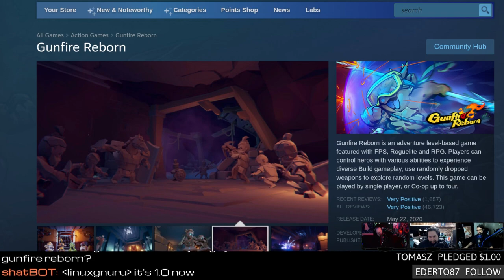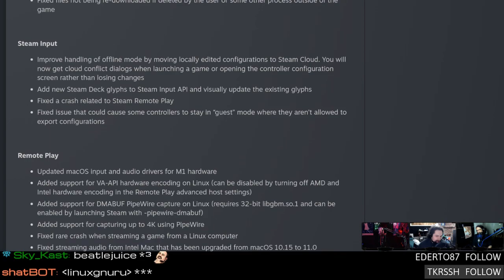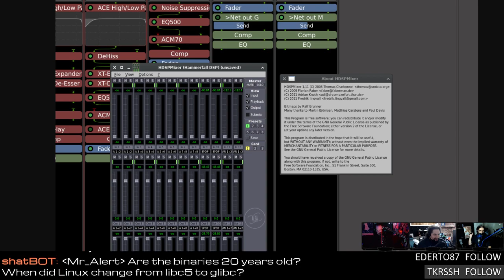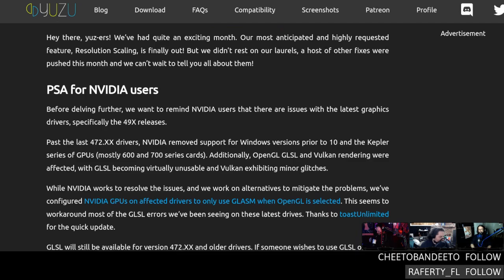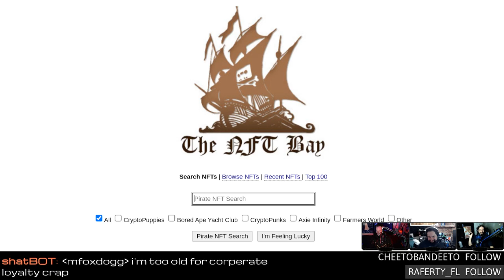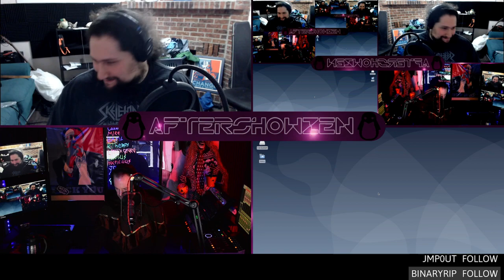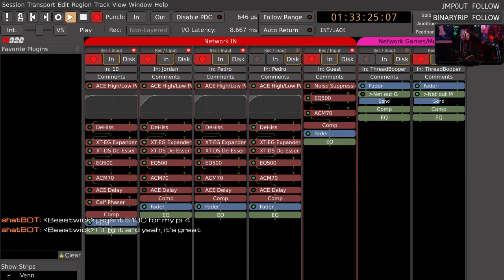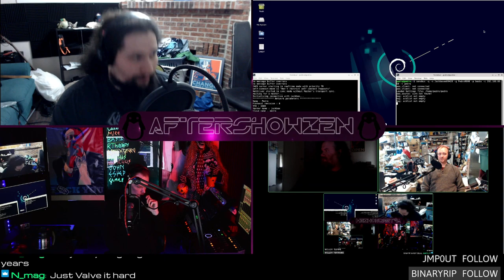Linux Game Cast 483: Live & UNCUT [cc]